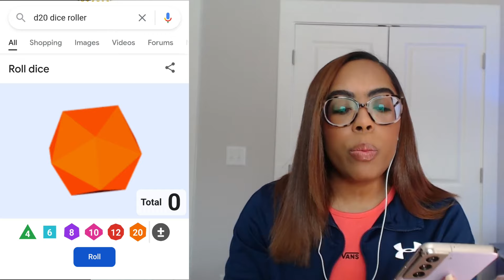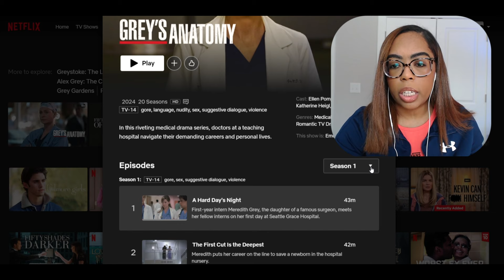dice decides what Grey's Anatomy episode I watch... this Halloween ep was NUTS!!! | reaction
Welcome to the first episode of my new series: Dice Decides Episode where I let a dice decide what episode of a tv show I watch. Today's show is Grey's Anatomy and the Halloween episode was so FUN!!!

dice decides episode: Grey's Anatomy... this is Halloween ep was NUTS!!! *first time watching reaction*